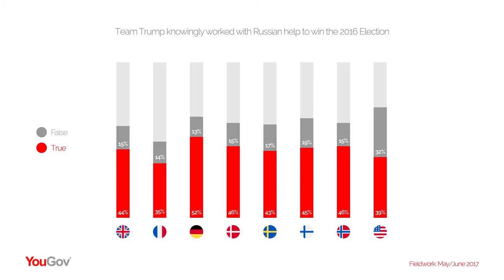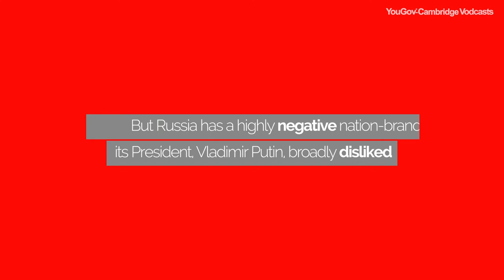YouGov-Cambridge Vodcast: Does the West need a new approach to Russia?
A panel of experts discuss the future of Russia-West relations in the age of Trump-Putin, with speakers including: Lord Richards of Herstmonceux GCB CBE DSO (former UK Chief of the Defence Staff); Dr Ayşe Zarakol (Reader in International Relations, University of Cambridge); Martin Jacques (author, broadcaster & speaker); and Daniel Hannan (Conservative Member of the European Parliament for South East England).